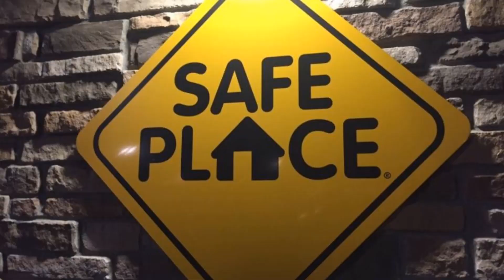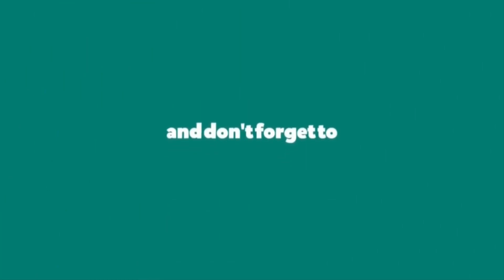FIRST TIME Sex Tips for couple (Hindi) | पहली बार सेक्स टिप्स - Dr Ashish Mittal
FIRST TIME  Sex Tips for couple (Hindi) | पहली बार सेक्स टिप्स

I will tell the best tips for doing sex First Time. These tips will help you to improve your sex life.

For any help:
If you live in Delhi NCR then you can meet Dr Ashish Mittal after prior appointment in Gurugram.

Contact to book Tele-consultation appointment: 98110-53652 (Clinic Coordinator)

Dr Ashish Mittal, MD (AIIMS), FIPS, FIASP, FIAPP
Senior Consultant Psychiatrist in Columbia Asia Hospital, Gurugram.
Formerly HOD of Psychiatry, SGT Medical College, Gurugram

Clinic Address:
Confidence Clinic, 248, Sapphire Mall, Sector 49, Gurgaon (Delhi NCR).